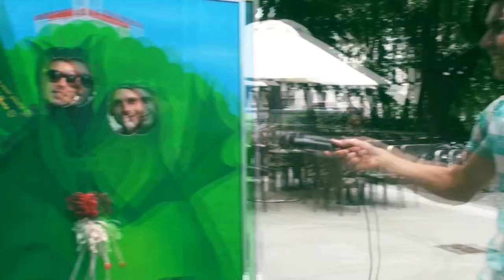Mister Slovenije 2013 za Cosmopolitan